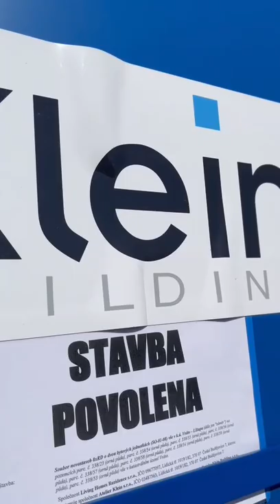Na Pěšině | Developerský projekt | Rodinné domy | České Budějovice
Pokrok developerského projektu nedaleko Českých Budějovic s názvem Na Pěšině. ✅😍